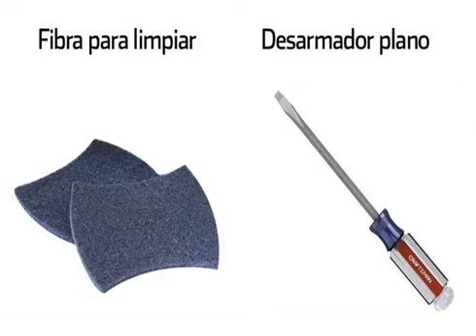Manos a la obra: Sanitarios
Si el recibo de agua te salió más caro, o cuando le estiras al baño no deja de hacer ruido no te preocupes, antes de hablarle a un plomero, verifica si no se trata de unos ajustes simples que puedes hacer sin ser un experto.